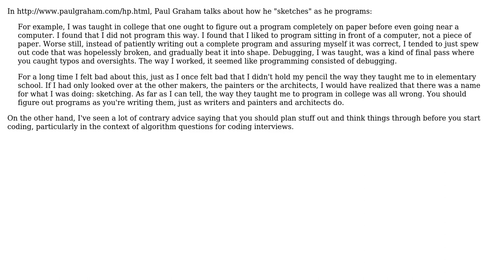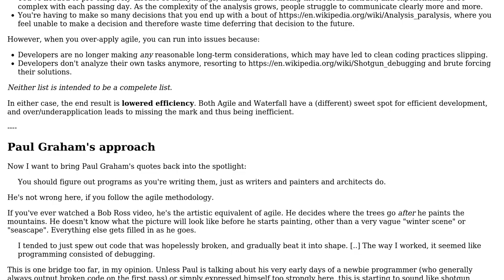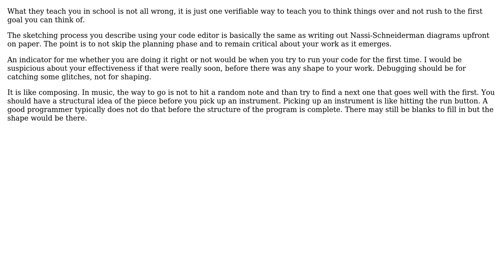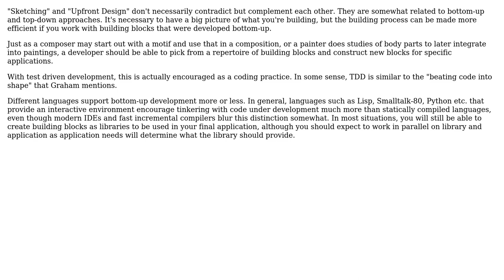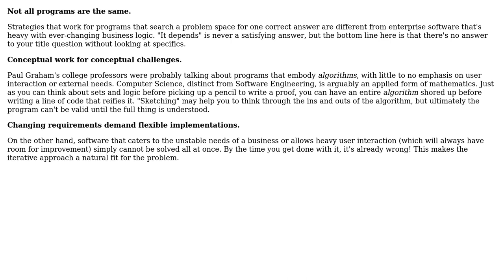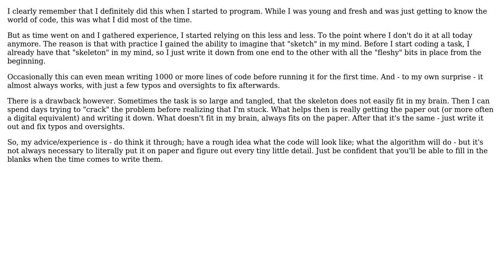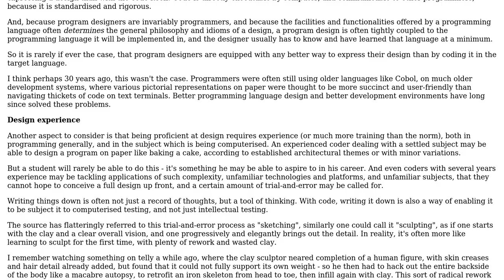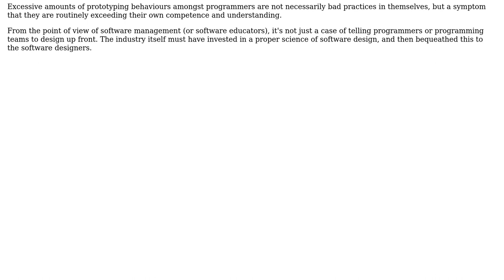Software Engineering: To what extent should you program by "sketching"? (9 Solutions!!)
Software Engineering: To what extent should you program by "sketching"?

With thanks & praise to God, and with thanks to the many people who have made this project possible! | Content (except music & images) licensed under CC BY-SA | Music | Images & others | With thanks to user Vilx user Vector Zita user TheRubberDuck user Steve user Owen Reynolds user Martin Maat user Hans-Martin Mosner user Flater user addison user Adam Zerner and the Stack Exchange Network Trademarks are property of their respective owners. You are responsible for your own actions.